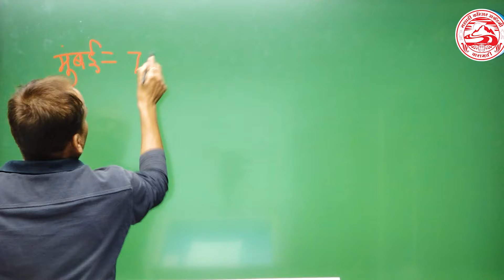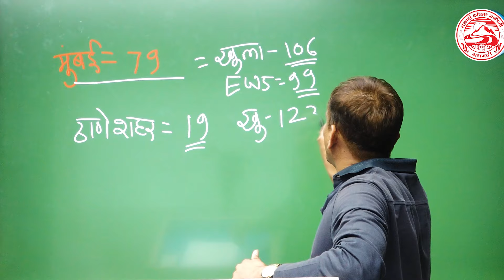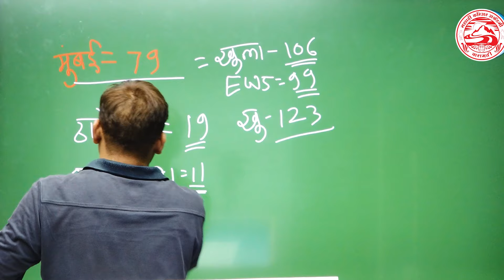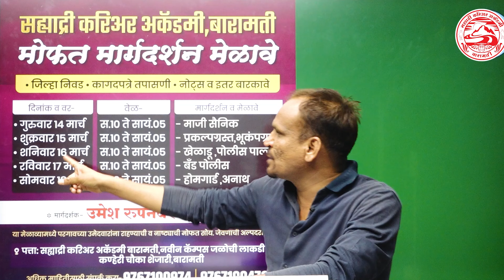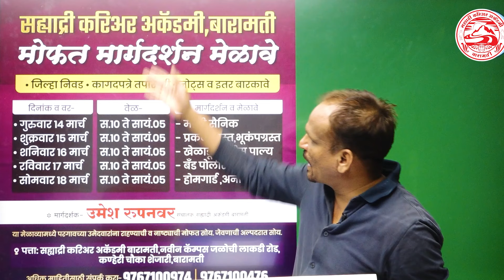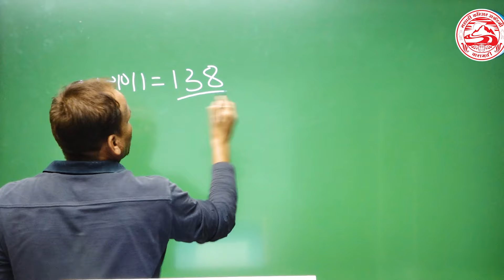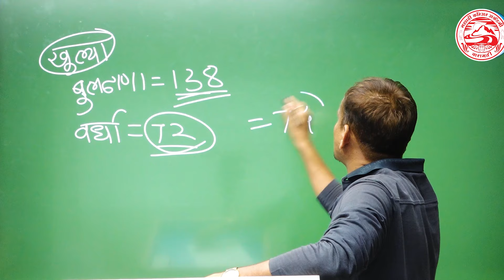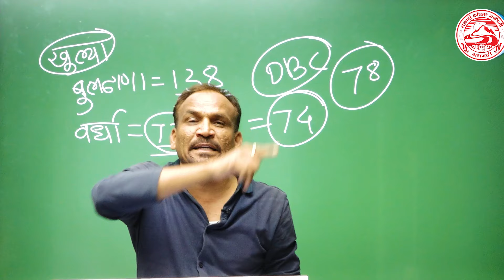पोलीस पाल्यांना मोठी संधी | मेरिट व जिल्हा निवड | Police Bharti 2024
बारामती येथील सह्याद्री करिअर अकॅडमीची पोलीस भरतीची ऑफलाईन बॅच सुरू आहे.
सह्याद्री करिअर अकॅडमी, बारामती येथील आतापर्यंत ५५०० पेक्षा जास्त विद्यार्थी पोलीस व आर्मी भरती झाले आहेत.

सह्याद्री करिअर अकॅडमी, बारामती
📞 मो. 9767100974